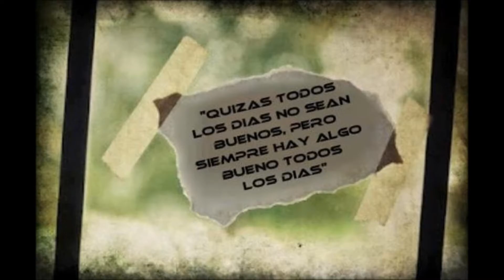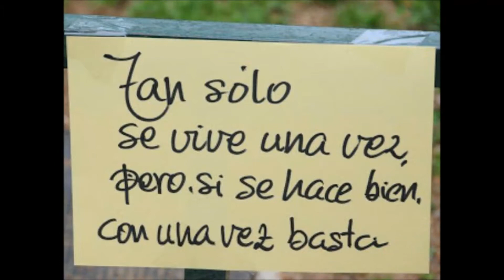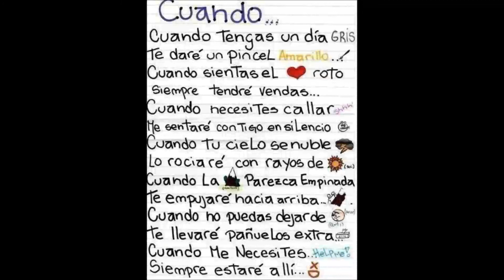Beyonce XO y Enrique Bunbury La Felicidad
Quizás todos los días no sean buenos, pero siempre hay algo bueno todos los días. Deseo que os guste este montaje con momentos felices de algunos de mis amigos, familiares y míos propios!